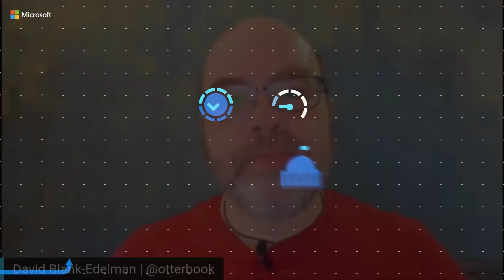Optimize Monitoring and Observability with Azure Well-Architected Framework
David Blank-Edelman is joined by Daria Barteneva for a discussion of how you can use the principles of the Operational Excellence pillar of the Azure Well-Architected Framework to better monitor your systems and understand your operational health.

Chapters
0:00 Introduction
1:20 How can we improve our monitoring?
3:00 Which things should I be monitoring to give our customers the best experience?
4:59 Should I be monitoring my dependencies as well as my service?
5:48 What kinds of data should I be collecting what about alerting scenarios?
7:51 I understand metrics and logs. Where do traces come into play?
8:32 Where is the best place to start to resolve some of these issues?